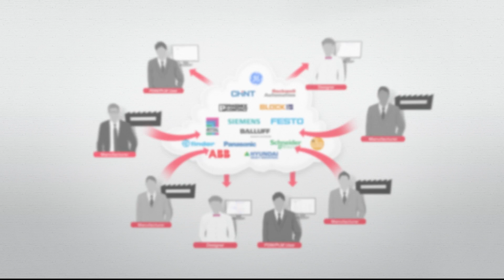EPLAN Data Portal - DXF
Již rok poskytuje EPLAN Data Portal přístup všem uživatelům k datům ve formátu DXF. Této výhody mohou využívat uživatelé nejen aplikace AutoCAD, ale i dalších systémů.

Webové rozhraní EPLAN Data Portal nabízí přes 700 000 komponent od více než 180 výrobců. Přístup do katalogu výrobců je bezplatný